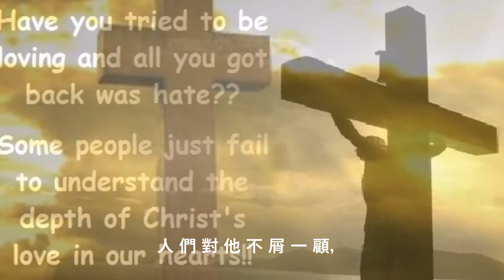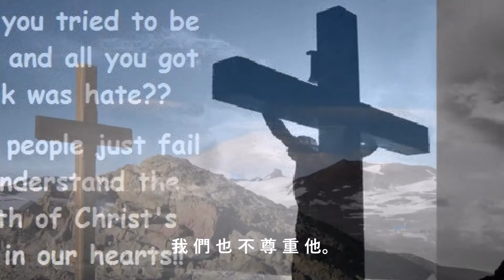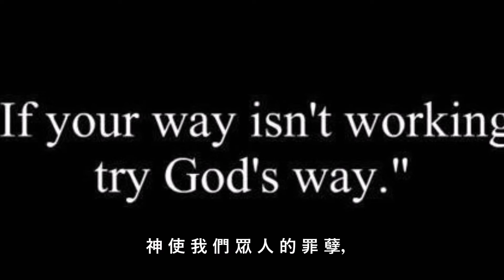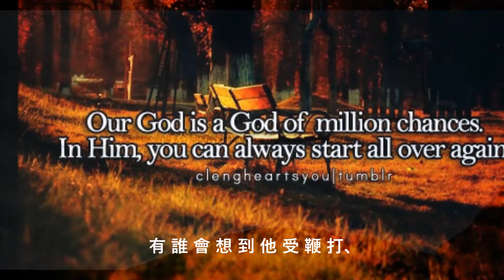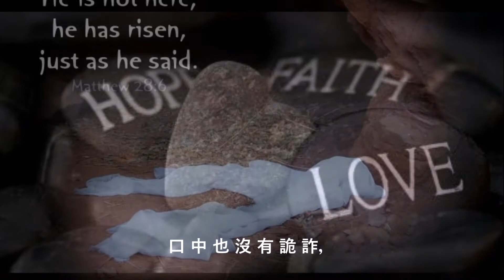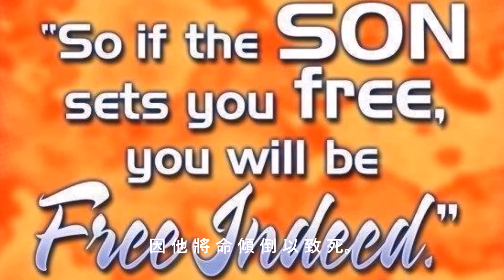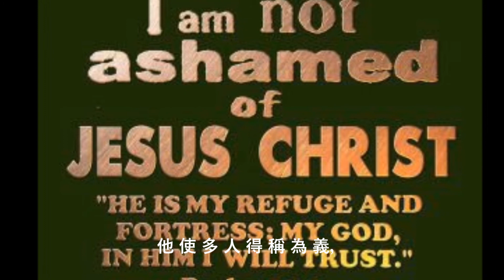以賽亞書53章 (粵語四重唱版)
歌詞:
我們所傳的有誰信呢？
神的膀臂向誰顯露呢？
他在神前生長如嫩芽，
像根出於乾旱之地。
他無軒昂俊美外表，
也無美貌使我們羨慕他。
他被藐視、遭厭棄、
多受痛苦、又常經憂患。
人們對他不屑一顧，
我們也不尊重他。

他擔當了我們的憂患，
他背負了我們的痛苦；
我們卻以為他受責罰，
被上帝擊打苦待了。
因我們的過犯受害，
為了我們的罪孽被壓傷。
因他代受的刑罰，
我們從此便得著平安；
因他代受了的鞭傷，
我們可以得醫治。

眾人都如羊走迷了路，
各人偏要行自己的路；
神使我們眾人的罪孽，
都全歸在他的身上。
他被欺壓，受苦之時，
卻自卑不開口、也不作聲；
他好像一隻羊羔，
被人牽到宰殺的地方，
在剪毛人手下無聲，
也是這樣不開口。

他受欺壓、審判、被奪去，
至於他那世代的人中，
有誰會想到他受鞭打、
從活人之地被剪除，
是因神百姓的罪過？
他雖然從來未行過強暴，
口中也沒有詭詐，
人還使他與惡人同埋，
但是誰知死的時候，
卻是與財主同葬。

耶和華定意將他壓傷，
耶和華定意使他受苦，
他卻獻本身為贖罪祭，
他必見自己的後裔，
並且他必延長年日，
神的事必在他手中亨通。
看見勞苦的功效，
他便感覺心滿意足。
他使多人得稱為義，
且擔當他們的罪。

神使他與位大的同分，
與強盛的人均分擄物，
因他將命傾倒以致死。
他被列在罪犯之中，
但卻擔當多人的罪，
又為罪犯在神面前代求。
看見勞苦的功效，
且擔當他們的罪。